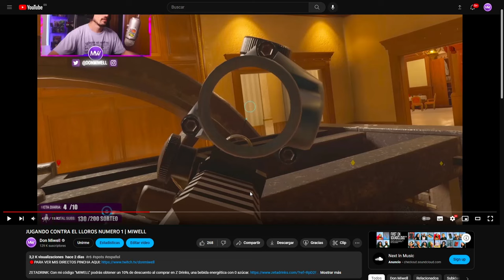LA MEJOR CAMARA BLINDADA QUE VERAS | MIWELL